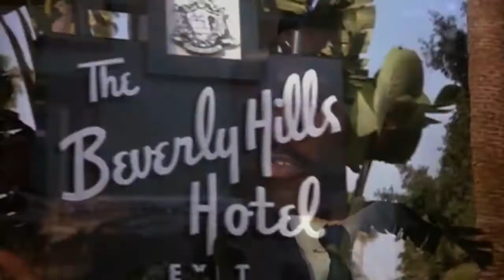Trailer for Beverly Hills Cop II 1987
Director: Tony Scott
Writers: Danilo Bach (characters), Daniel Petrie Jr. (characters)
Stars: Eddie Murphy, Judge Reinhold, Jürgen Prochnow